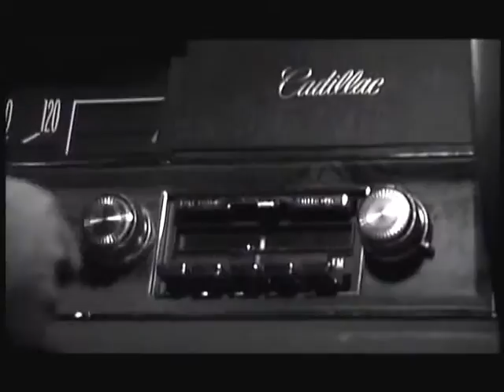RIK MARTINO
"KINGMAKER"TONY MARASCO NAPULITANO JR.MAFIA/PRODUCED/DIRECTED/WRITTEN AND OPERATED BY ALAN DE HERRERA/STAR EXECUTIVE PRODUCER RIK MARTINO 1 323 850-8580/PRESS AGENTS GLENN GREGORY/ANNA MARIA FIORE BIANCO/BILL KAISER/HOLLYWOOD/CALIFORNIA/USA